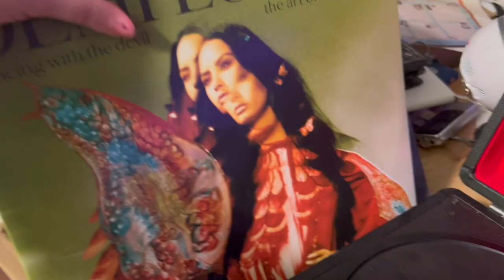Choosing Recovery | December 7th